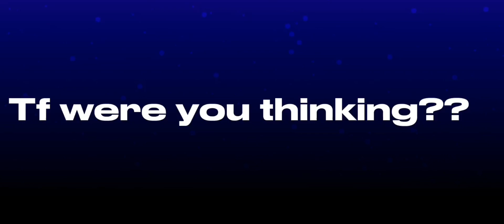MEOW TO THE P____ CAT CXNT‼️👾| ☆tweening☆ (ft.@Quizylo_)